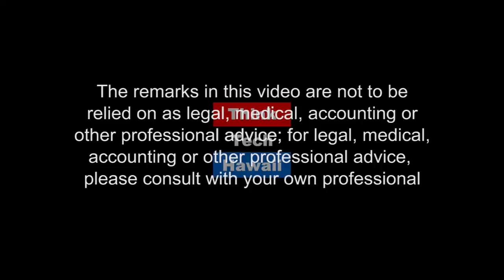Current Healthcare Topics in 2016 with Reg Baker, CPA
Reg Baker from Reg Baker and Company on the show, discussing healthcare in several areas that matter to Hawaii.